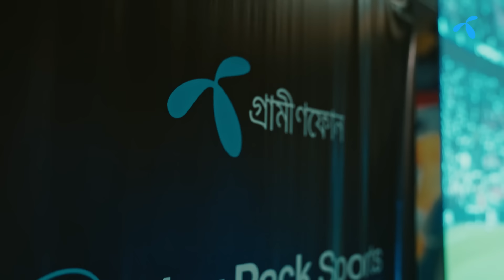চ্যাম্পিয়নদের সাথে ফাইনাল!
চ্যাম্পিয়নস লিগ ফাইনাল মানেই টানটান উত্তেজনা, ৯০ মিনিটের ইমোশনাল রোলারকোস্টার! গত ২ জুন সেরকমই একটা ফাইনাল দেখলাম আমরা।
ওয়েম্বলি স্ট্যাডিয়ামে ডর্টমান্ডকে হারিয়ে ১৫ বারের চ্যাম্পিয়ন হয় রিয়াল মাদ্রিদ, আর Play Pack Sports কুইজ খেলে Neyon & On-এর সাথে ফাইনাল দেখার সুযোগ জিতে নেয় ১০ জন ফুটবল ফ্রিক! এক নজরে দেখে নিন চ্যাম্পিয়নস লিগ ফাইনাল স্ক্রিনিং-এর হাই-ভোল্টেজ সব মোমেন্টস!